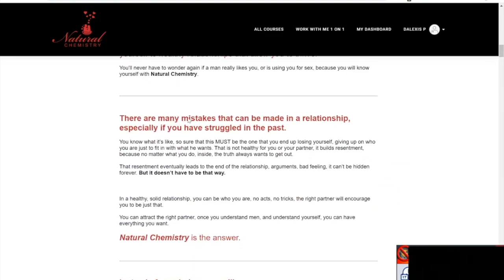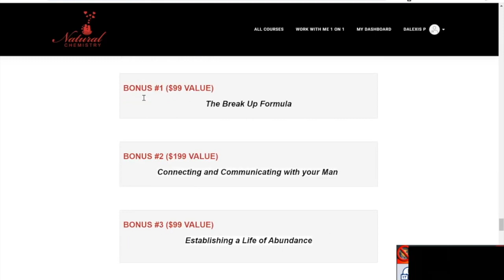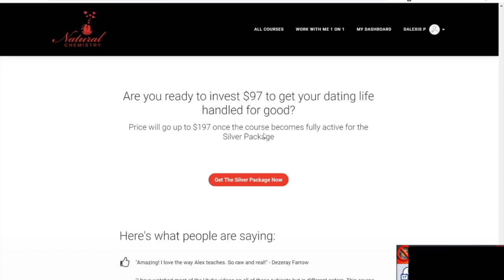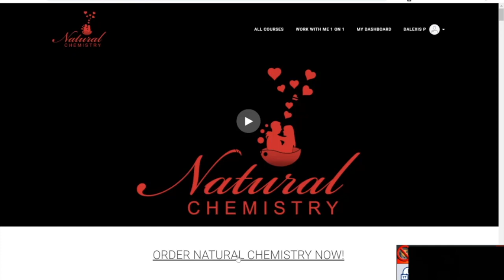WOMEN NEED TO STOP DOING THIS... NOW!... SERIOUSLY....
The first question is if the guy is showing interest but not making a move. Should you wait for them to set up the date or you should you set it up yourself?

The answer is a big no. When did I ever say you should do that? Never ever set yourself up to date with a man. You will have to let him do that and if he doesn't message you then it's over.

Second question, if you have a friend who has a reputation for cheating do you have to avoid her because it might affect your reputation too?

Honestly, guys don't care about how many your friends are and what are they. So don't be ashamed of your friends. Be aware of the fact that your friend may try to bang your man. That's what you should be most aware of.

The third question is, is being an introvert a turn-off?

Actually, no guys don't really care about that. What you should watch out for is your neediness. If you are anti-social and you don't have a lot of friends then you might wanna hang out with him all the time and this might suffocate him. So make sure that even if you're an introvert you must be independent.